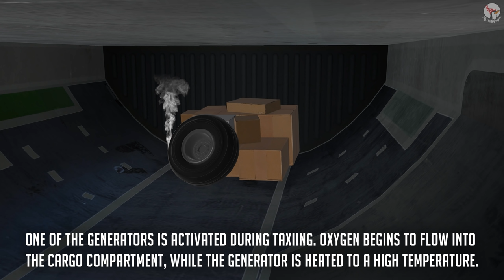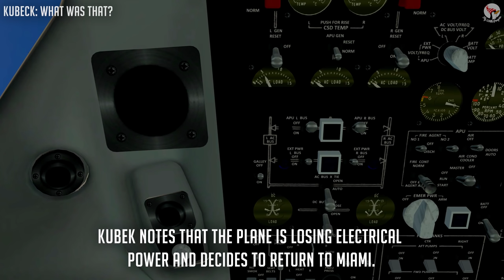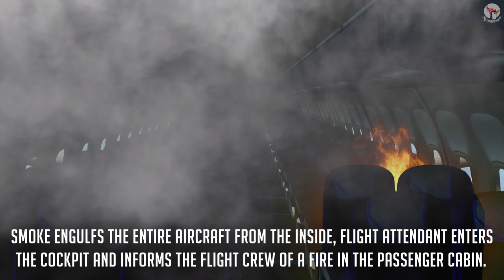Silent assassin | ValuJet Flight 592 | DC-9 air crash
ValuJet Airlines' McDonnell Douglas DC-9-32 aircraft is preparing to perform scheduled flight VJ592 from Miami to Atlanta.

ValuJet Airlines is a low-cost airline known for its sometimes aggressive cost-cutting measures.

Like most other ValuJet Airlines aircraft, this one is quite an impressive 27 years old.
The aircraft had suffered a series of incidents in the two years before, including two aborted takeoffs and eight emergency landings.

There are 3 flight attendants and 105 passengers on board (110 people in total).

There are several cardboard boxes with expired pyrotechnic oxygen generators in the front cargo compartment, which were described as “Oxy Cannisters Empty” on the cargo manifest и and a nose tire and wheel.

One of the generators is activated during taxiing. Oxygen begins to flow into the baggage compartment, while the generator is heated to a high temperature.

The pilots are unaware and continue preparing for takeoff.

In the flight deck are two experienced pilots: Captain Candi Kubeck (35) and First Officer Richard Hazen (52).

Captain Kubeck had accumulated 8,928 total flight hours throughout her career (including 2,116 hours on the DC-9), she is with ValuJet Airlines for 2 years and 6 months.

First Officer Hazen had more than 11,800 total flight hours throughout his career, with 2,148 of them on the DC-9, he is with ValuJet Airlines for 7 months.

At 13:58 EDT, the airliner is taxing to the runway.

At this time the boxes and surrounding packaging are ignited, starting a fire.

The cargo compartment of the DC-9 is not equipped with smoke detectors as it's believed to be airtight.

Any fire in such an airtight compartment would quickly exhaust all available oxidizers and then burn itself out.

But Chemical oxygen generators, when activated, produce oxygen, which could also keep the fire burning.

At 14:04 EDT the DC-9 takes off from the runway and begins a normal climb.

After takeoff, the departure controller instructs to turn onto course 300 and maintain one six thousand.

The flight to Atlanta should take just over an hour and a half.

The captain and the first officer discuss a thunderstorm eighty miles away from them.

At the same time, passengers start to smell smoke.

Pilots hear a loud noise in their headphones - this is a tire burst in the cargo hold.

Kubek notes that the plane is losing electrical power and decides to return to Miami.

Smoke engulfs the entire aircraft from the inside, flight attendant enters the cockpit and informs the flight crew of a fire in the passenger cabin.

The crew starts descending and puts the engines into idle mode, but they fail to reduce the thrust on the left engine because of fire damage to the engine control cable located above the cargo compartment.

The crew, experiencing a progressive failure of the DC-9's electrical and flight control systems due to the spreading fire, begins a steep left turn toward Miami and a rapid descent.

Pilots turn left, then stop on a heading of about 110, which was toward MIA. The rapid descent is also reduced, with the altitude at 900 feet.

At this point, the fire had already melted all of the wiring and hydraulic cables in the back of the plane, making it uncontrollable.

The ValuJet Airlines McDonnell Douglas DC-9 crashes into the Everglades about 10 minutes after taking off. All 110 people on board died.

Based on the continuing degradation of flight controls and the damage to cabin floorboards in the area of the flight controls, the Safety Board concluded that the loss of control was most likely the result of flight control failure from the extreme heat and structural collapse.

However, the Safety Board couldn’t rule out the possibility that the flight crew was incapacitated by smoke or heat in the cockpit during the last 7 seconds of the flight.

The NTSB report placed responsibility for the accident, among others, on FAA, for not mandating smoke detection and fire suppression systems in cargo holds as recommended in 1988 after a similar incident.

Smoke detectors in the cargo holds could alert the flight crew of a fire long before the problem becomes apparent in the cabin, and a fire suppression system buys valuable time to land the plane safely.